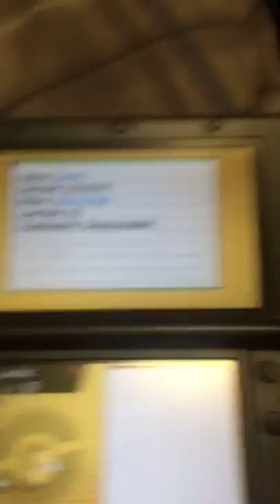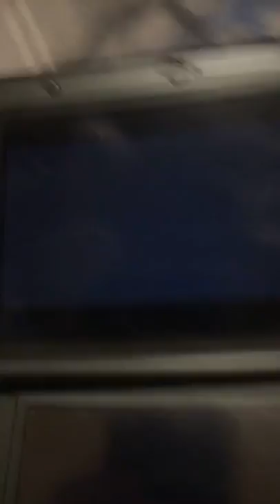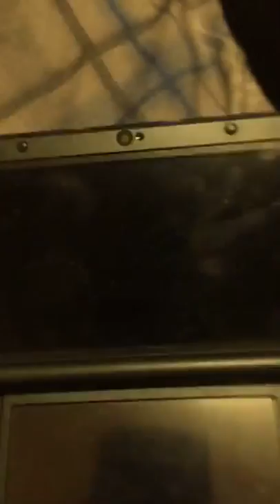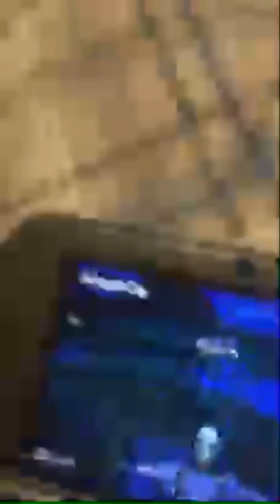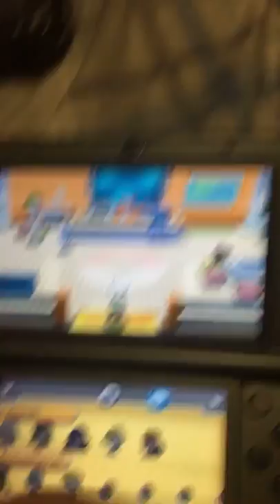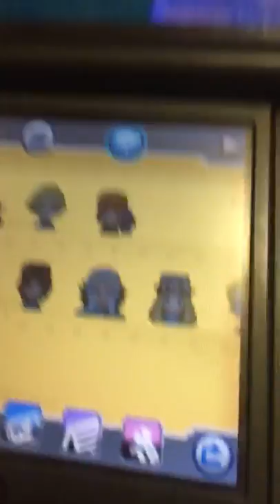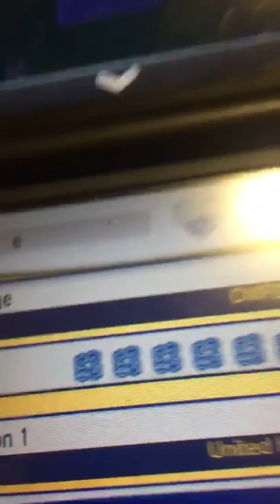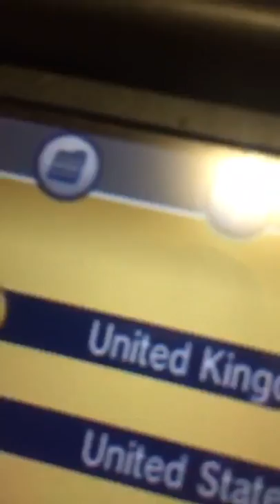I am a fanboy in love... with this musical: shiny hunting continues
Music from Dear Evan Hanson “If I could Tell Her” . This is not my work, and all I want to do show my viewers this amazing music. I hope to share more music in the future, and to see the show soon.